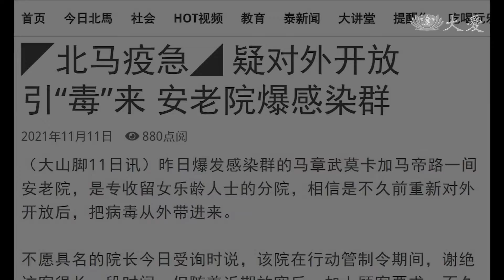20211130【慈善】馬來西亞安養院群聚感染 志工接力送餐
馬來西亞檳城大山腳縣的一家安老院爆發群聚感染，所有與確診患者和近距離接觸的人員，被迫居家隔離，因此慈濟志工義不容辭接下送餐任務，每天為安老院內所有人，準備午餐和晚餐，也希望大家吃得有營養，增強免疫力，早日康復。

安老院院長 蘇碧麗：「他們(老人)全部都是咳嗽感冒，有這種特徵(症狀)，(嚇壞你了喔) 對囉、對囉，來得真的一發不可收拾。」

慈濟志工 鄭增發：「院長自己本身也被確診，這段時間 根本不能外出，根本不能去張羅這些吃的東西，所以就要求慈濟，能不能幫這個老人院，這段非常時期提供午餐跟晚餐。」

慈濟志工 周美珠：「就趕緊召集志工，來開始做籌畫，怎樣去準備這些午餐、晚餐，那我們當然就是，社區志工的使命就是義不容辭的。」

慈濟志工 周美珠：「我這兩位姊姊是我的大菩薩，在香積方面出了很多力，也做了幾十年 剛好我這個大姊，身後這個大姊，她剛好有一個這樣很好的地方，可以支援我們來完成這個使命。」

慈濟志工 周美珠：「請營養師檢查食譜，維生素夠嗎、蛋白質夠嗎，各方面的營養均衡嗎，我們中間會加了一些薑、麻油、芝麻，讓它達到那種祛風、防寒的那種食療，所以不用擔心老人家說吃了會涼，我們也把東西切得很小塊，讓老人家容易咬嚼，有考慮這幾點。」

志工 周碧華：「很好啊，很開心，能做善業來幫助人家，幫助需要的人 ，這是我們學佛的人，我們的一個菩提心。」

志工 周碧雲：「(希望)他們吃得開心，又歡喜、又健康。」

慈濟志工 鄭增發：「很多老人家都是無肉不歡的，我們也希望說，通過我們這樣一個做法，能夠改變一些老人家，對素食這樣一個飲食觀念。」

真善美志工 陳若馨 阮金龍 馬來西亞報導